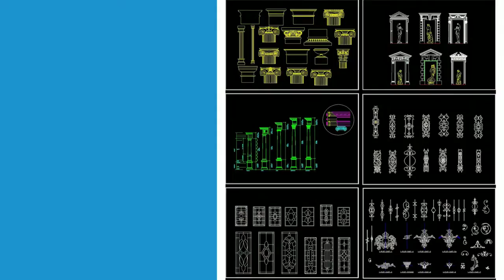【10000+ CAD Drawings Download 】Architecture Details